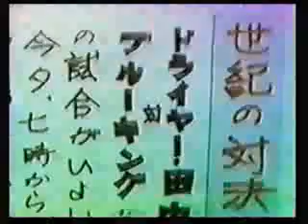Yam Yam y el Genio (Hakushon Daimaou) Español Latino..genio el luchador.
serie clasica Hakushon Daimaou es un genio que vive en una botella, pero casi todas las cosas le salen mal, aparece cuando se estornuda y esto provoca que cambie de dueño cada 2x3, generando una serie de periplos de lo mas divertido.
Titulos Alternativos
- Las aventuras de Hatchu y Kanchan (Español)
- Bob - O Gênio (Portugués)
- Bob embotellado (Español)
- Bob in the Bottle
- Bob, der Flaschengeist (Alemán)
- Gênio Maluco (Portugués)
- The Genie Family
- Il mago pancione Etcì (Italiano)
- Jatchisss y Jatchus (Español)
- Robert dans la bouteille (Francés)
- Yam Yam y el Genio (Español)
- ハクション大魔王 (Japonés)